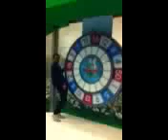Hva så, Danmark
Jeg har beklunket hjulet, så uanset hvilket håndtag, Lisbeth Dahl hiver i, hiver hun en lille smule i min tissemand.